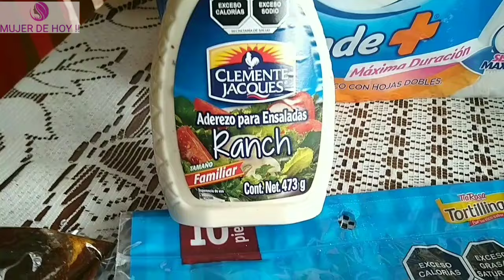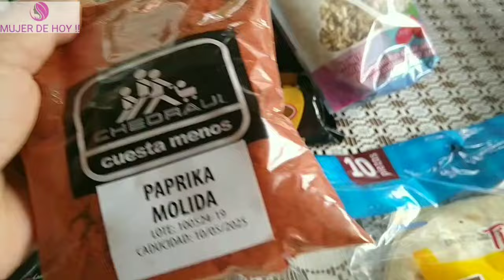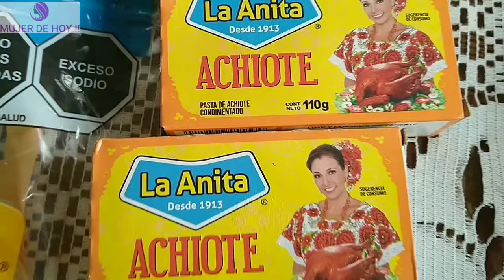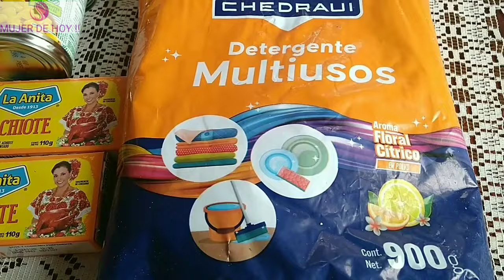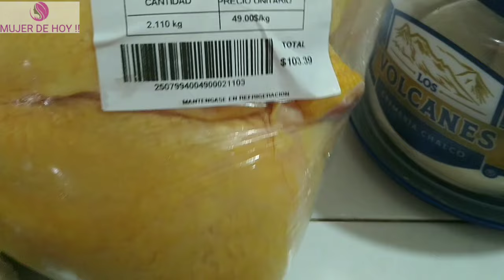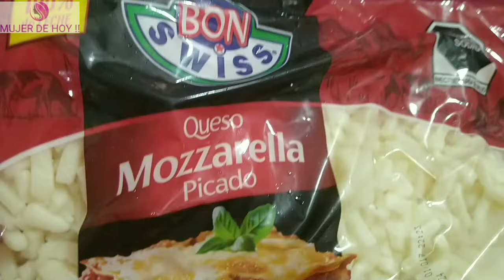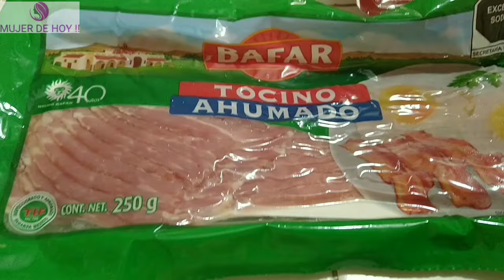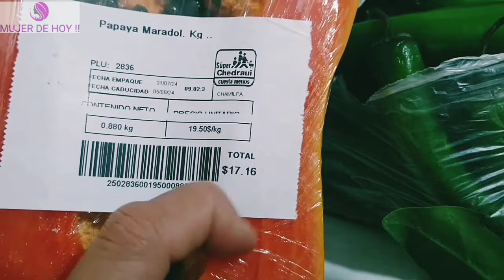ESTO COMPRE CON $2830, LLEGO LA DESPENSA DE CHEDRAUI!!